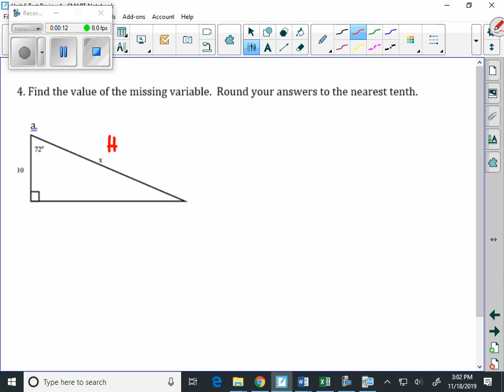geo rev unit 6 prob 4